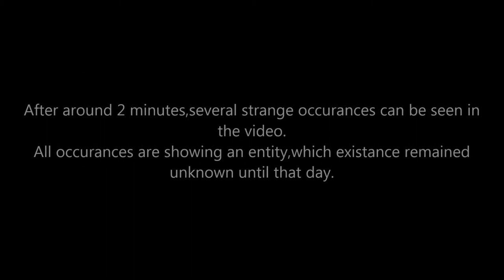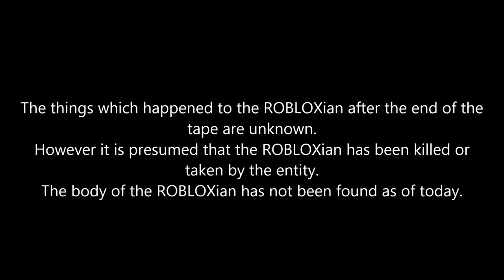LEGEND OF THE PUMPKIN FACE - Movie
English:This is LEGEND OF THE PUMPKIN FACE,an ROBLOX horror movie created my AveryLP.
It depicts an ROBLOXian,who is trying to survive an attack by an unknown entity.
This is the first movie of the 'Legend of the Pumpkin Face' movie series.

Deutsch:Dies ist LEGEND OF THE PUMPKIN FACE,ein ROBLOX-Horrorfilm welcher von AveryLP erstellt wurde.
Er handelt von einem ROBLOXian,welcher versucht einen Angriff einer unbekannten Lebensform zu überleben.
Dies ist der erste Film der 'Legend of the Pumpkin Face'-Filmreihe.

The Movie series(Die Filmreihe):
-Legend of the Pumpkin Face(Release:July 24th 2013(24. Juli 2013))
-Return of the Face(Release:August 2013)